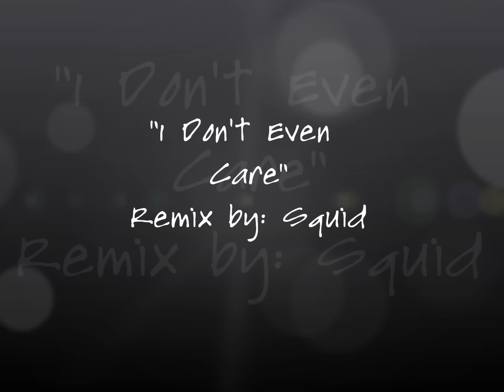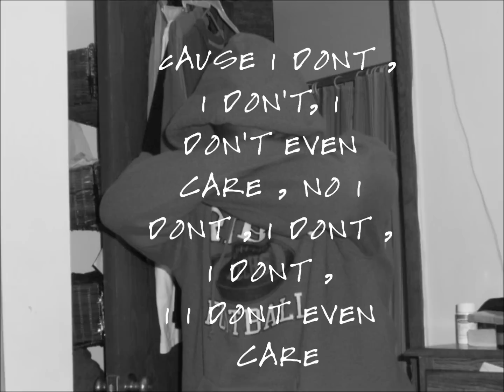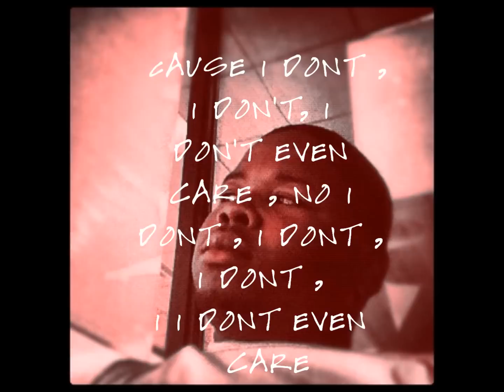I Don't Even Care Cover Remix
Squid does a cover remix version.  Comments and suggestions highly encouraged